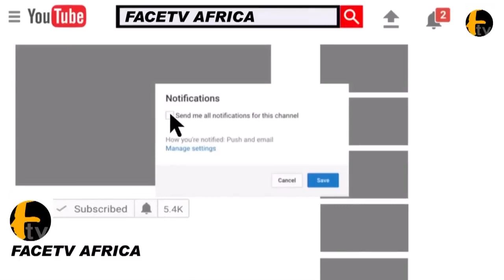EMOTIONAL MOMENT: DUPE SHINE SHINE IN TEARS AS SHE WAS CELEBRATE ON HER 60TH BIRTHDAY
EMOTIONAL MOMENT: DUPE SHINE SHINE IN TEARS AS SHE WAS CELEBRATE ON HER 60TH BIRTHDAY Facetv Africa and Music face: Real Indigenous Nigerian Music. We profile top performance, top rated Nigerian musicians, legends, events, video musicals and we dish them out to you from a Nigerian point of view.